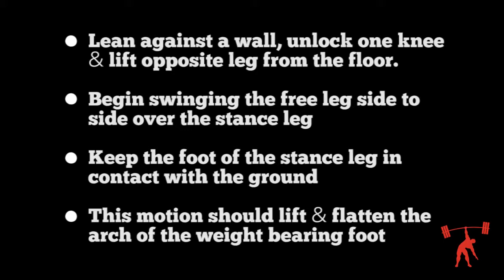TRANSVERSE PLANE ANKLE MOBILITY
Track - The Neon Empire
www. moreathleticmagazine.co.uk